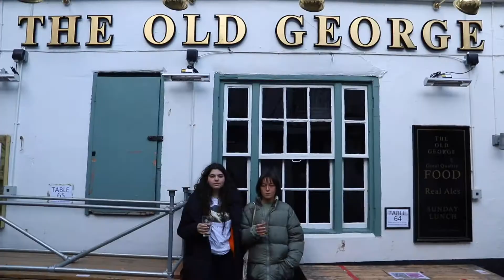CHEERS (shit qual)